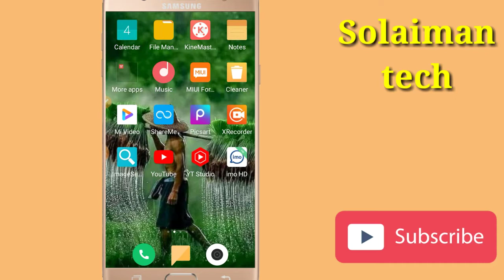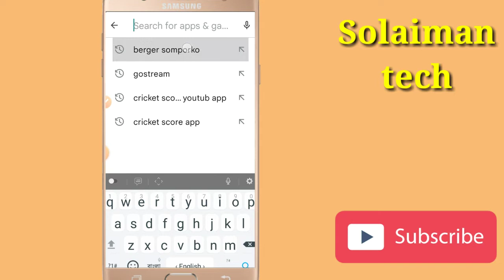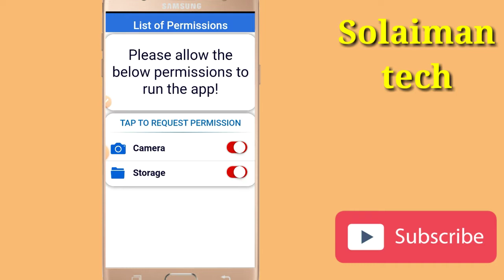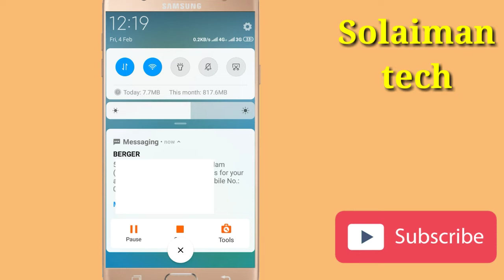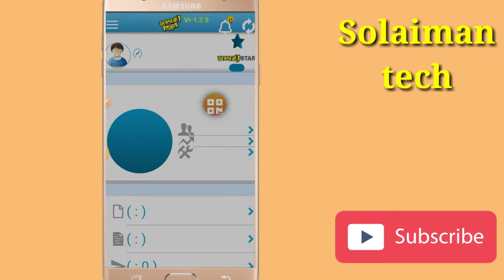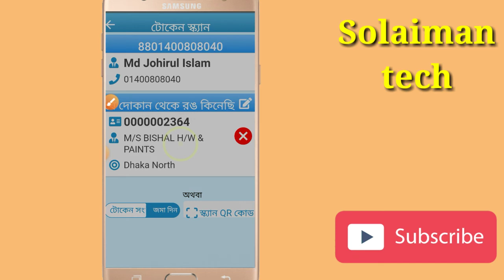বার্জার পেইন্ট কাড টোকেন রিচার্জ/berger paint token recharge2022/berger paint card rechargeরংগের কাড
berger paint bd token recharge 2022